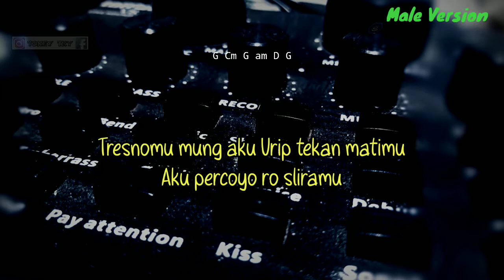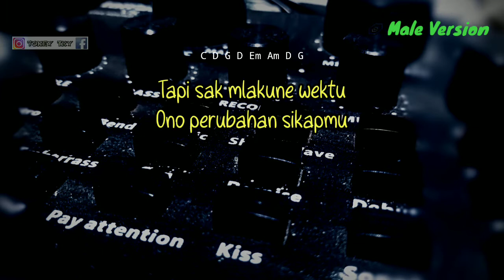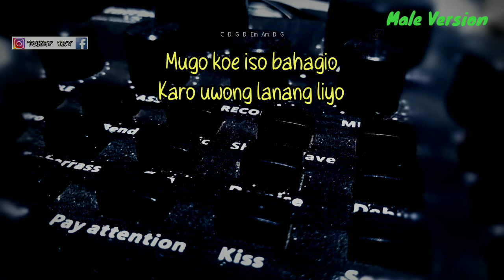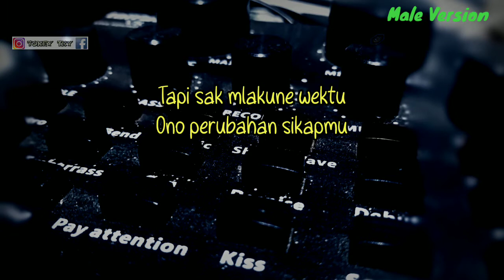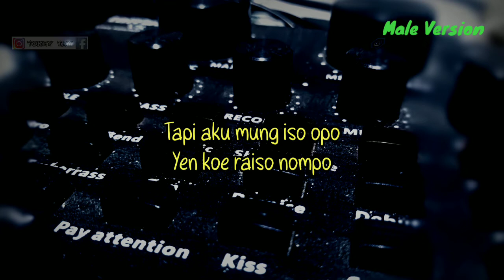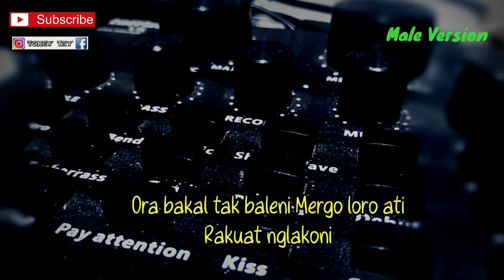RAKUAT NGLAKONI - AFTERSHINE ( KARAOKE AKUSTIK ) LIRIK DAN CHORD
Halo sodara kali ini ada lagu terbaru aftershine rakuat nglakoni

Semoga video karaoke akustik aftershine rakuat nglakoni bermanfaat bagi anda ya

Lirik rakuat nglakoni

Wingi omonganmu ngademke ati
Tresnomu mung aku
Urip tekan matimu
Aku percoyo ro sliramu

Tapi sak mlakune wektu
Ono perubahan sikapmu
Awakku ra nyongko
Koe medhotke tresno
Aku mbok tinggalno

Ning ngarepe moto
Koe lungo karo wong liyo
Aku mencoba bertahan
Tapi ati soyo kelaran

Reff :

Nyatane aku ra iso nrimo
Koe gandheng karo wong liyo
Tapi aku mung iso opo
Yen koe raiso nompo
Ora bakal tak tangisi
Lungamu ning ati iki
Aku kudu kuat ati

Mugo koe iso bahagio
Karo uwong lanang liyo
Kabeh tak pasrahke wae
Marang gusti sing kuoso
Ora bakal tak baleni
Mergo loro ati
Rakuat nglakoni
Original song :